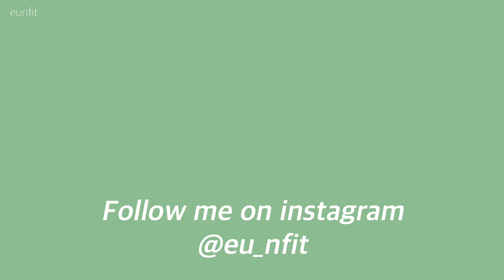ENG) vlog 집에서 카라멜팝콘 튀겨먹고 냉털 집밥요리 해먹는 집순이 자취일상 브이로그 | 닭볶음탕, 황치즈파운드케이크, 치즈 불닭볶음면, 카레, 새송이버섯 볶음, 양인제과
안녕하세요, 은핏입니다☺️
날씨가 엄청 춥죠 🥲
요즘 패딩 없으면 밖에 나가기가 무서운 날씨에요!
모두들 감기 조심하세요 :)
오늘은 집에서 카라멜팝콘 튀겨먹고 냉털 집밥 요리 해먹는 자취일상 가져왔어요 !

📌 화질을 1080p에 맞춰주시면 더 선명하게 보실 수 있어요
📌 Please make sure you view in 1080p